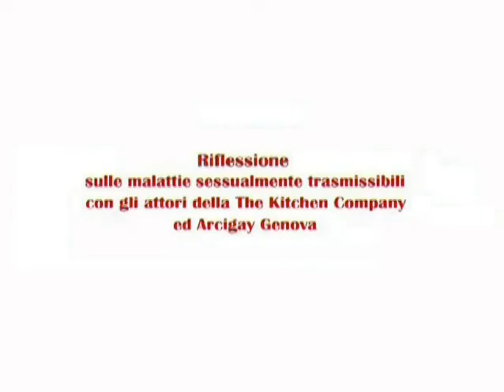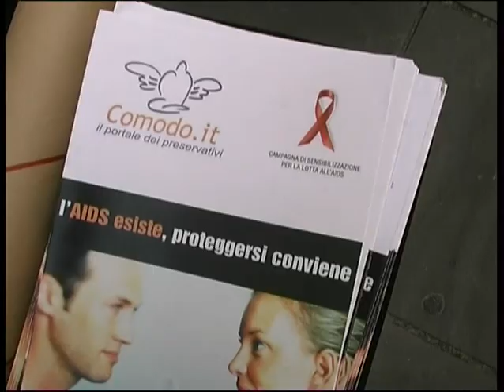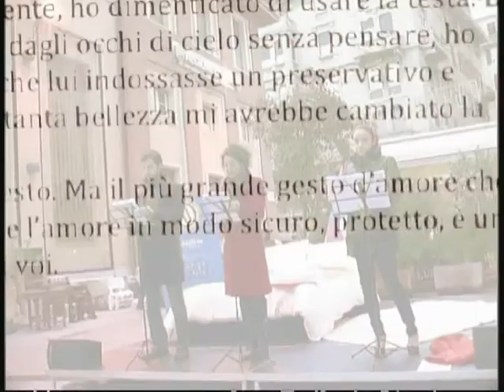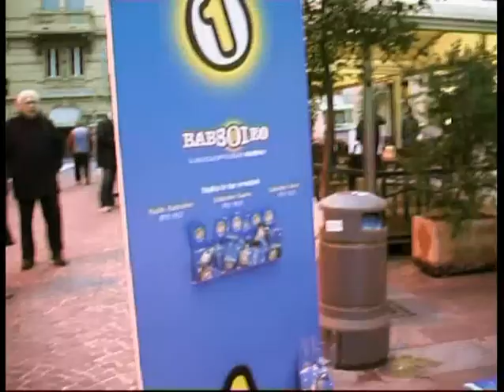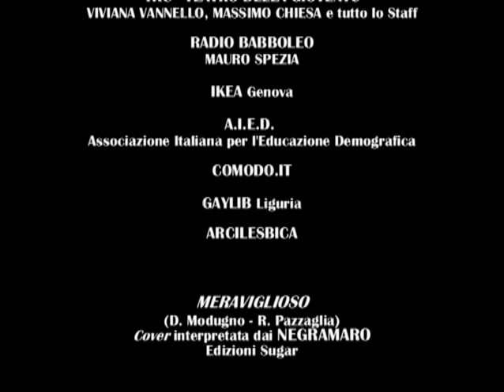Arcigay Genova: A letto col nemico? Noi no!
Giornata Mondiale contro l'AIDS
1° dicembre 2012

Video ufficiale della manifestazione organizzata da Arcigay Genova.
Cuore dell'evento è stata la riflessione scritta da Eleonora D'Urso e recitata da lei stessa con Carlo Zanotti e Daria D'Aloia, attori della compagnia The Kitchen Company del Teatro della Gioventù.
Il letto che fa da scenografia è stato gentilmente concesso da IKEA Genova.
Si ringraziano per la preziosa collaborazione anche Radio Babboleo, Arcilesbica Genova, Gaylib Liguria, AIED e Comodo.it.